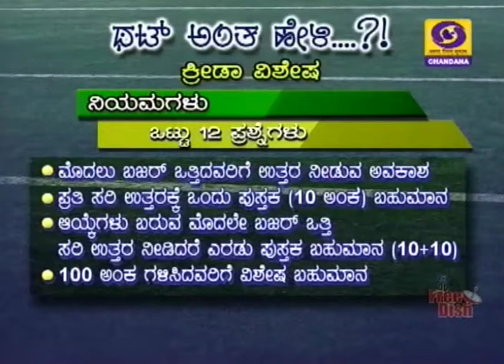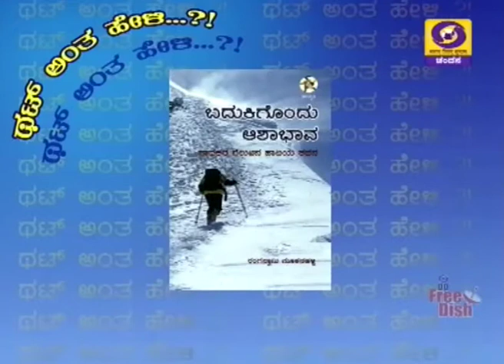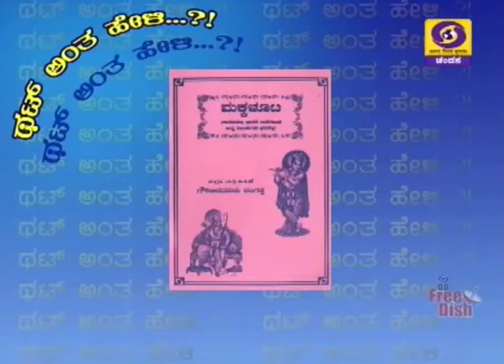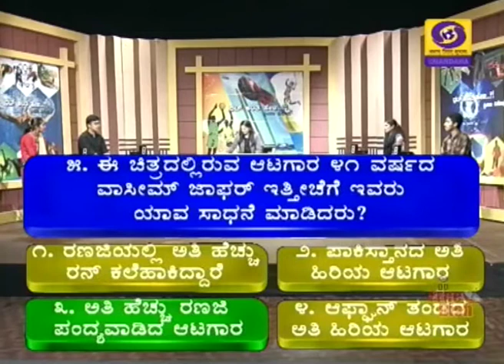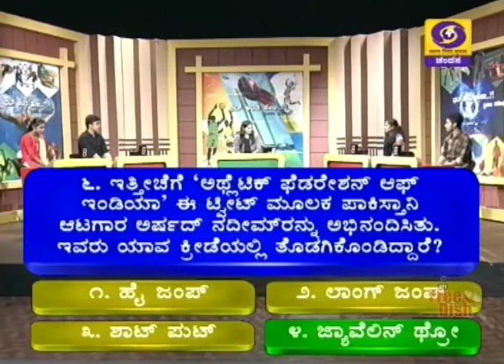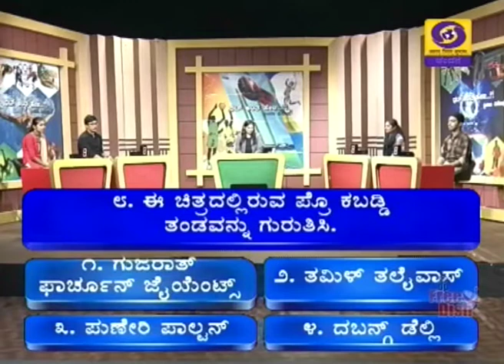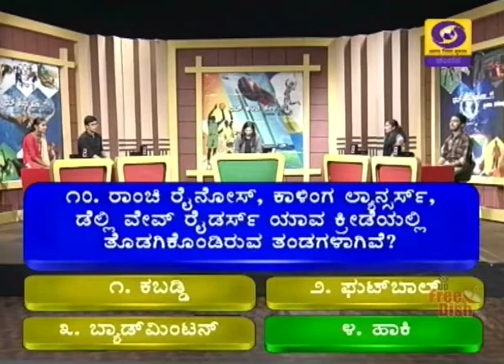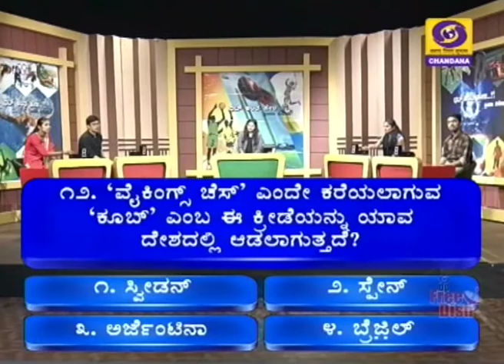Thatt Anta Heli | Kannada Quiz Show (Sports Quiz) | 28-12-2019 | Chandana Archives